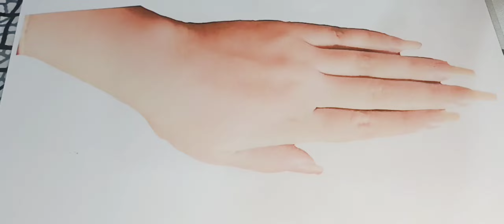6 aksar se mehndi lgane ki new trick ||6 aksar se mehndi lgane ka asaan tarika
umaira creation
simple mehndi
# mehndi are
# mehenditattoo
6 aksar se lgaye asaan mehndi ,
6 aksar se mehndi lgane ka asaan tarika,
6 aksar se mehndi lgane ki new trick,
9 aksar se mehndi lgane ka asaan tarika,
9 aksar se mehndi lgane ki new trick,
9 aksar se lgaye asaan mehndi ,
back hand mehndi design,
back hand simple stylish mehndi design,
mehndi ,
mehandi ,
trending mehndi ,
simple mehndi design,
piche ke hath ki mehndi ,
easy mehndi tattoo,
Pakistani mehndi ,
shahrukh jatheriya ,
shahrukhjatheriya,
umaira creation ,
umairacreation,